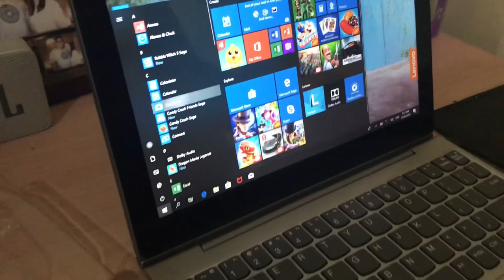UNBOXING LENOVO Ideapad D330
Lenovo Ideapad D330-10IGM (Ideapad D330 Series)
ProcessorIntel Pentium Silver N5000
Graphics adapterIntel UHD Graphics 605, Core: 200-750 MHz, Dual-Channel, 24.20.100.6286
Memory4096 MB
, LPDDR4-2,133, Dual Channel, soldered RAM
Display10.1 inch 16:10, 1920 x 1200 pixel 224 PPI, Capacitive, ten-point multitouch, native pen support, AU Optronics B101UAN01.7, IPS, glossy: yes, detachable screen
Storage128 GB eMMC Flash, 128 GB
, 93.6 GB free
Weight1.145 kg ( = 40.39 oz / 2.52 pounds), Power Supply: 306 g ( = 10.79 oz / 0.67 pounds)

Price: 24k